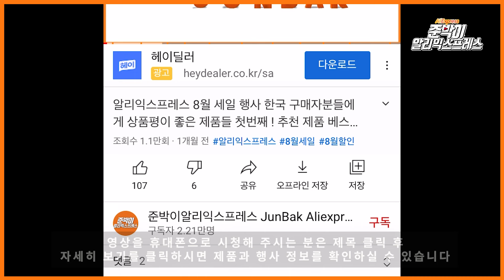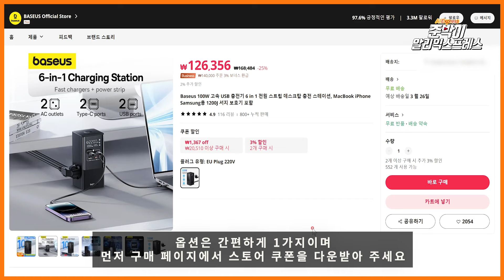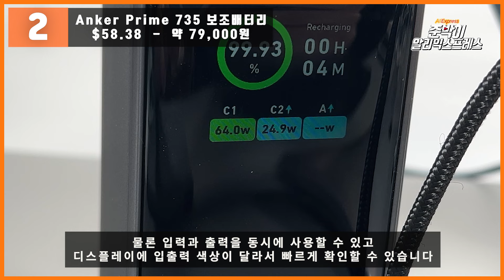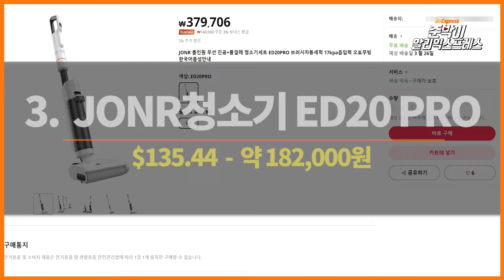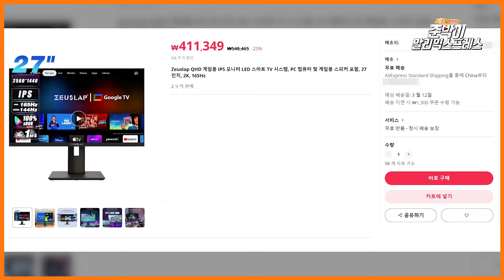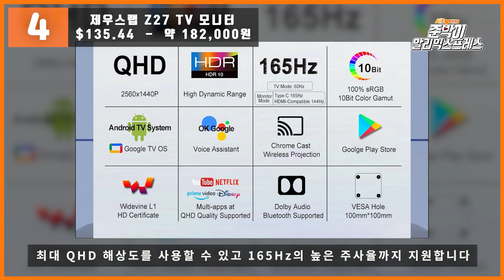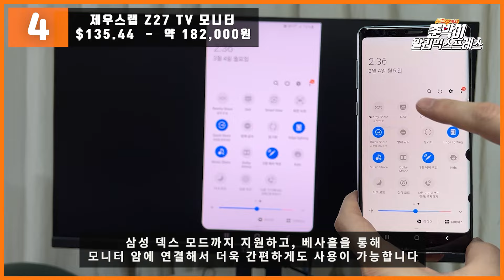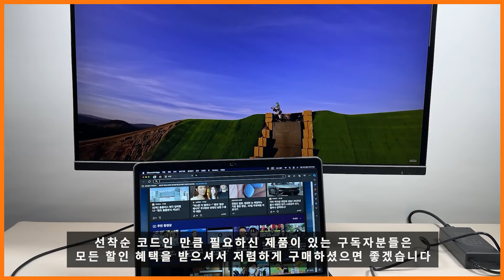🔥알리익스프레스 3월 18일 핫딜 선착순 공동구매 4가지🔥 선착순 할인인만큼 서둘러서 중고보다 저렴하게 특탬해가세요!!!! 알리익스프레스 3월 공동구매!!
준박이 구독자분들을 위해 알리익스프레스와 함께 준비한 핫딜 초특가 공동구매입니다!
구매계획이 있으셨던 제품이 있다면 이번 기회에 저렴하게 구매하셨으면 좋겠습니다 감사합니다!!

💛준박이 X 알리익스프레스 3월 특가 이벤트 할인 정보💛

이벤트 기간 :
3월 18일 오전 12시 ~ 3월 27일 오전 12시
(해당 코드 수량 소진 시 종료)

일부 주문 취소와 미결제의 경우 코드번호가 다시 복구되니 선착순 구매를 못하신 분들은 일정 시간 후 혹은 다음날에 코드를 다시 시도해보시면 재사용이 가능합니다.

00:00 [ Intro & 할인 안내 ]
01:08 [1️⃣ Baseus 테이블 100W 고속충전기 (7일 무료배송) ]
= 최종 할인금액 : $40.99  (약 58,000원)

02:49 [2️⃣ Anker Prime 735 보조배터리 ]
🌟보조배터리는 해운으로 배송되기때문에 10-14일 배송기간 필요🌟

1. 스토어 코드: AEKRANKER (결제 시 입력 필수)
*롯데카드 Mastercard로 결제 할인 $7까지 받으면 최저가: $58.38
* 다른카드를 사용하시면 최저가: $65.38 (약 93,000원)
= 최종 할인금액 : $58.38 (약 84,000원)

04:33 [3️⃣ JONR청소기 ED20 PRO (7일 무료배송) ]

2. 신한VISA카드로 결제 할인 $15까지 받으면 최저가: $140.44
- 네이버페이로 결제 할인 $20까지 받으면 최저가: $135.44
🌟두가지 카드사로 결제하면 관세미만으로 결제하실수있습니다🌟
= 최종 할인금액 : $135.44 (약 192,000원)

06:36 [3️⃣ 제우스랩 Z27TV 모니터 (7일 무료배송) ]
2. 신한VISA카드로 결제 할인 $15까지 받으면 최저가: $140.50
- 네이버페이로 결제 할인 $20까지 받으면 최저가: $135.50
= 최종 할인금액 : $135.50  (약 192,000원)

9:11 [Outro]